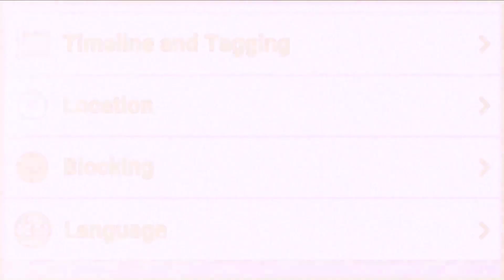الفرق بين الغيرة وقلة الثقه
جزء من حلقة برنامج أنا وأنا برنامج أسبوعي حواري تقدمه الاعلامية سمر يسري على قناة ON E وتقوم بـ استضافة عدد من مشاهير الوطن العربي ومحاورتهم في اجرأ واهم القضايا بدون قيود.